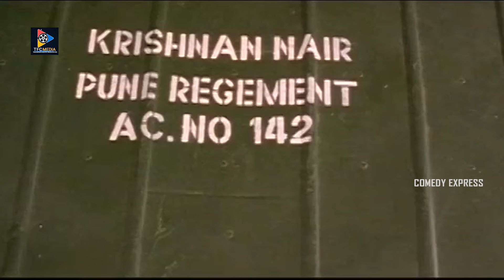Sreejith Vijay Flattered To See Shweta Menon Scene || Comedy Express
Sreejith Vijay Flattered To See Shweta Menon Scene